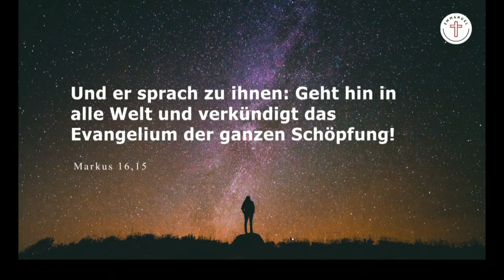23.04.2023 | Henry Naumann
Möchtest du mehr über uns erfahren, oder du hast eine Frage an uns?

Wir freuen uns, wenn du mit uns über Social Media als auch über unser Podcast in Kontakt bleibst!